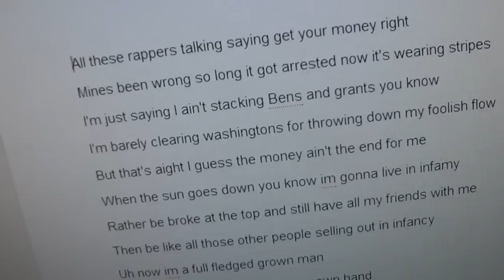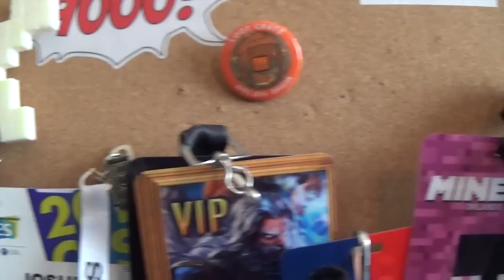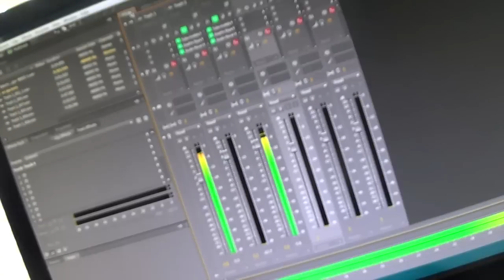Taking Over -- an Original Song by hojjoshMC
A new original song from my upcoming album with a video that give you a look at my recording process!

MISSING VIDEOS?